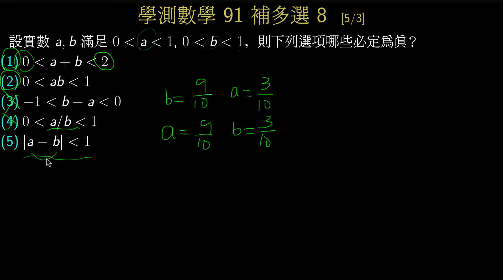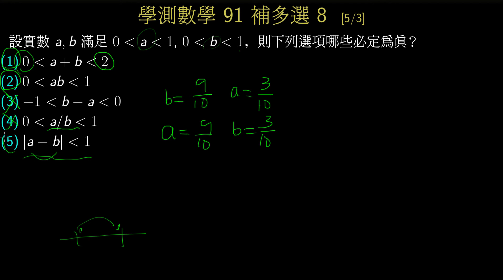學測數學91補_多選8_不等式範圍判斷